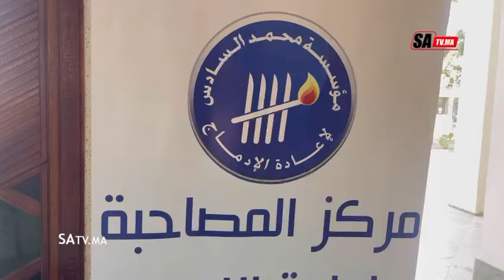مكناس حفل توزيع مشاريع مدرة للدخل لفائدة سجناء سابقين تخليدا للذكرى المسيرة الخضراء